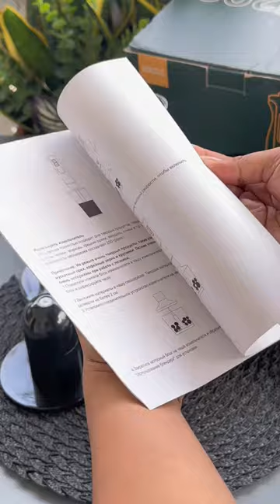Hand Bender Zolele HB1200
PH-ZLL HB1200 Easy to Use, Affordable at Durable Hand Blender from Zolele Appliances.

Happy Cooking🙂